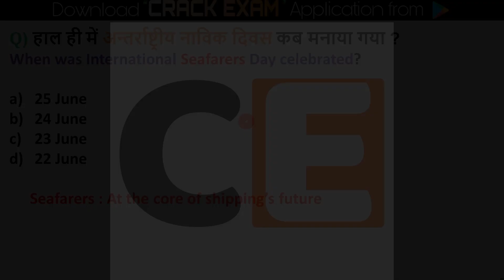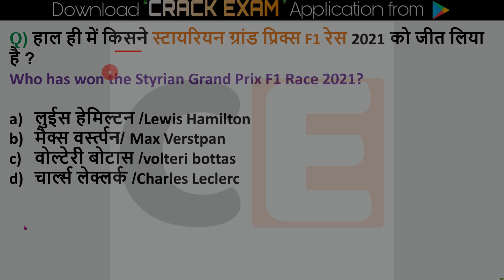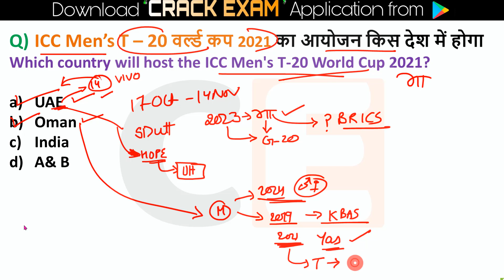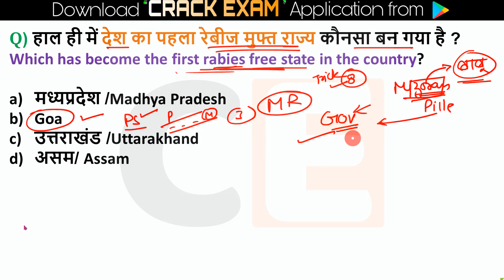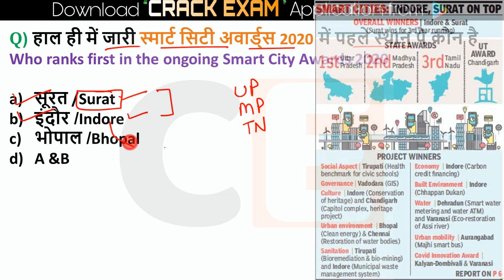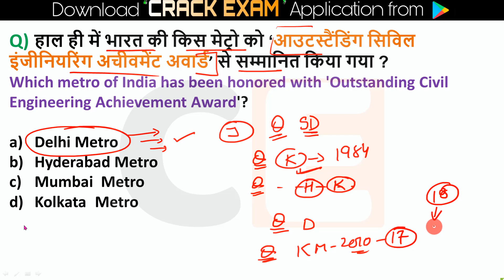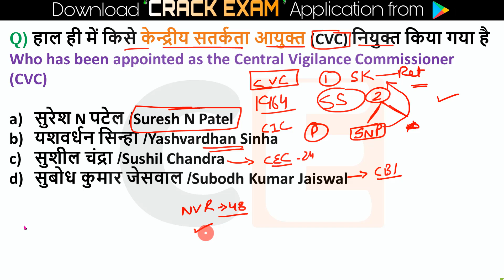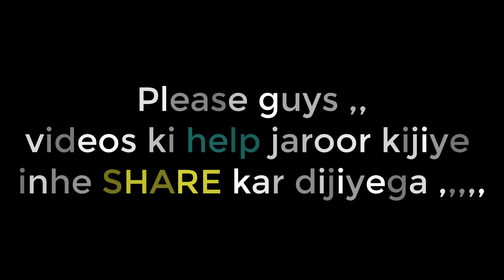22 to 30 June Current Affairs 2021 | Weekly Current Affairs 2021 Crack Exam Current affairs Quiz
Current affairs : June 2021 | Important current affairs 2021 | latest current affairs Quiz , Weekly current affairs crazy gk tricks

🔊  Monthly Current Affairs 🔊
                      🚀- Dec 2019

bihar current affairs , jharkhand current affairs, himachal pradesh current affairs
Useful for all Goverment exams-